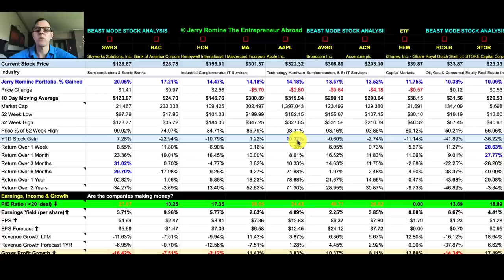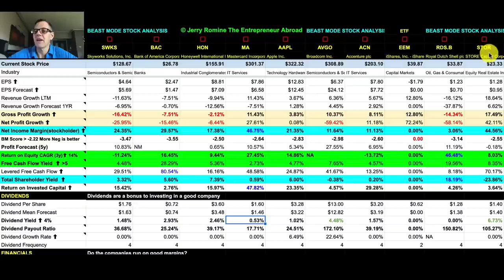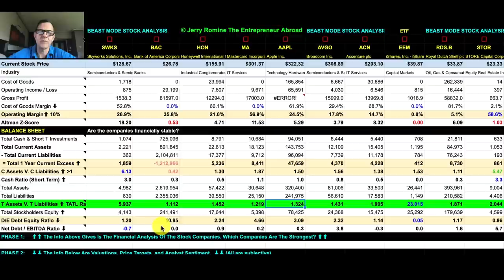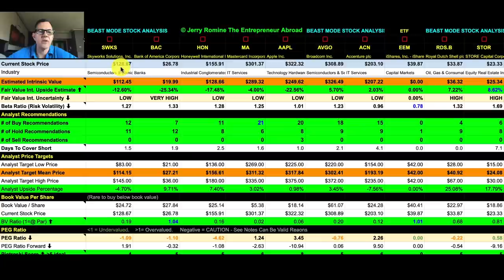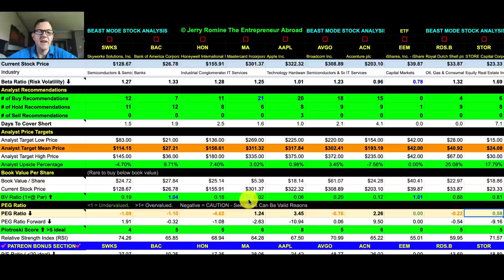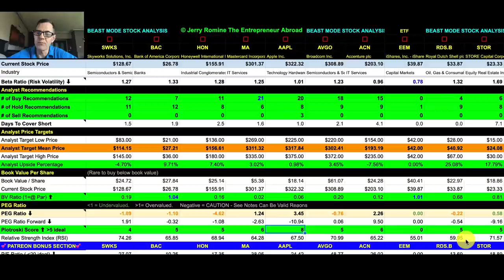TOP STOCKS for 2020 For Beginners. MY PORTFOLIO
Today we are going to take a look at the top 10 stocks in my personal portfolio and all of these stocks have been the results of the Beast Mode Stock Analysis.

A few things to go over before we get started today.

1. I’ve only been back actively investing for about two months and all of these stocks have been purchased in that time frame.

2. You can see that I practice what I preach.

3. Many investors following my channel will have higher % returns then I do and that is great. This can be a result of different trading methods, risk tolerance, types of stocks invested in, and luck.

For example I cover a lot of growth stocks on my channel but most of my investing sticks to fundamental stocks which have lower risks/rewards. I’m OK with that.

4. This will be a very educational video today because I can share a lot of information about my trading style.

5. My trading style is conservative because of my background trading commodities. In commodities if you do not have your money management down to a science you will have butt handed to you on a silver platter.

6. It’s not shown in this video but I also have over 7 figures invested in markets that are professionally managed and I use a lot of tax advantaged accounts to maximize those gains.

Those accounts have regained back all of their losses.

7. I’m still concerned about the US economy and for that reason I am still investing much less in stocks than usual. Nobody has a crystal ball and my first rule is to protect my capital.

8. You cannot score if you are not in the game!

9. I’m really excited to share my risk management and how I manage profits and losses once my free tools are ready. This will be a game changer for a lot of you.

10. The best news is that all of these trades were covered on this channel before they were made. My results could be your results.

STOCK TICKER SYMBOLS:
SWKS Stock Skyworks Solutions, Inc.
BAC Stock Bank of America Corporation
HON Stock Honeywell International Inc.
MA Stock Mastercard Incorporated
AAPL Stock Apple Inc.
AVGO Stock Broadcom Inc.
ACN Stock Accenture plc
EEM Stock iShares, Inc. - iShares MSCI Emerging Markets ETF
RDS.B Stock Royal Dutch Shell plc
STOR Stock STORE Capital Corporation